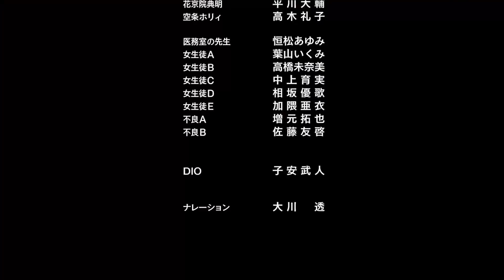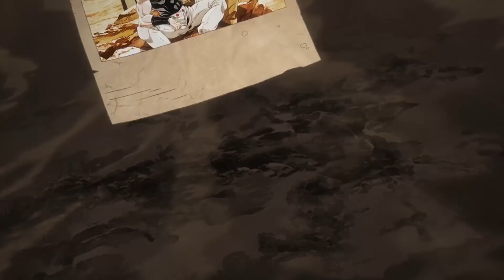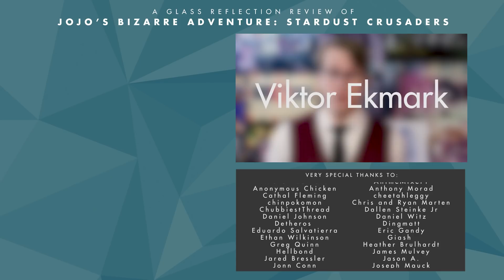GR Anime Review: Stardust Crusaders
OH MY GAWD!

Video Edited by: @RBKapoor1